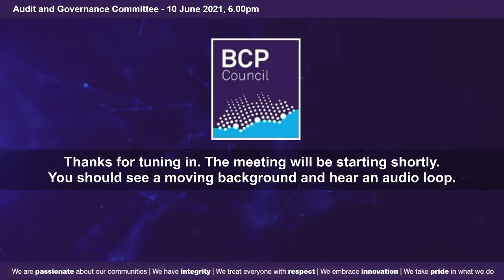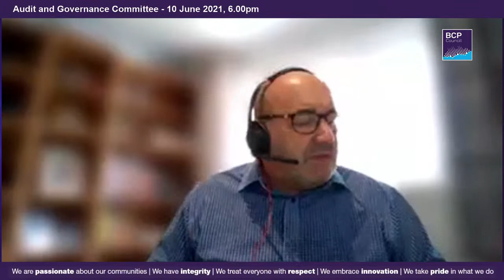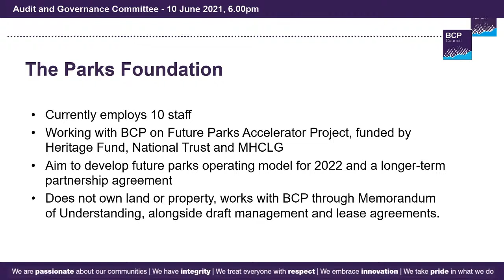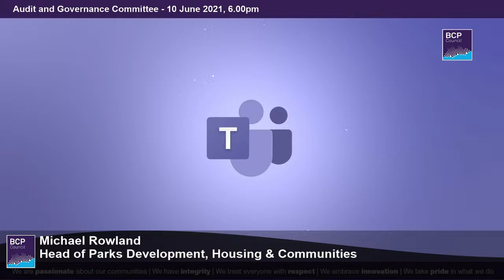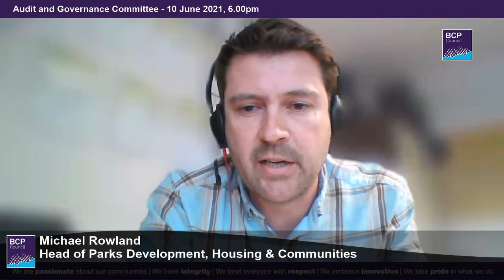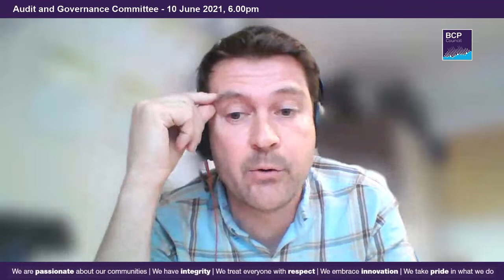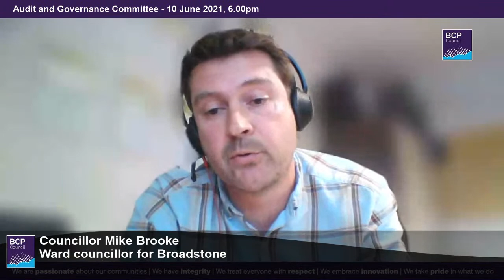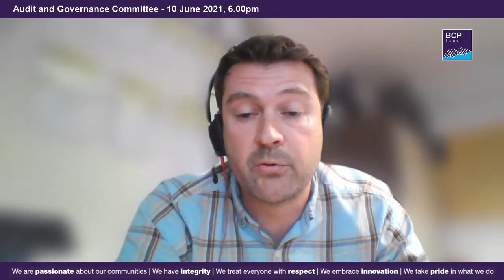Audit and Governance Committee 10 June 6.00pm 2021 | BCP Council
A meeting of the BCP Council Audit and Governance Committee. Agenda, reports and other documents are available from: